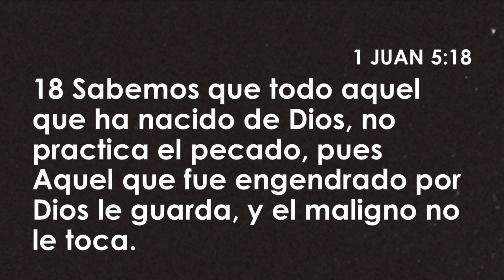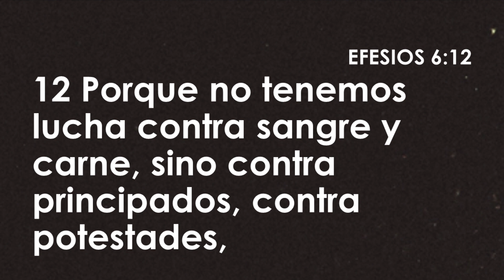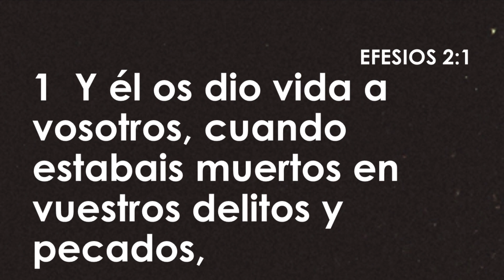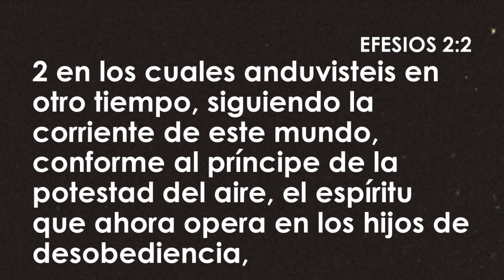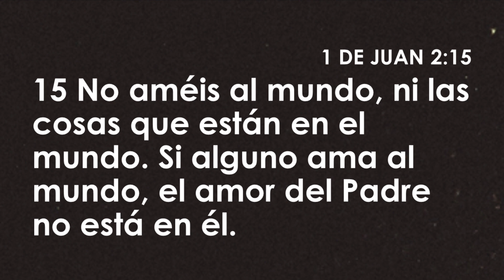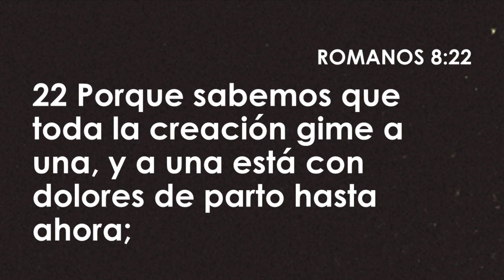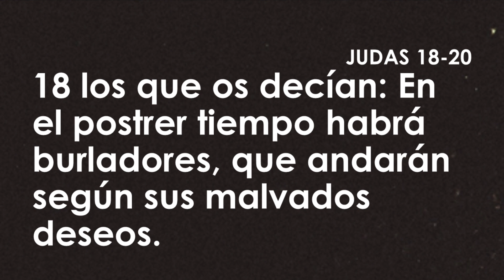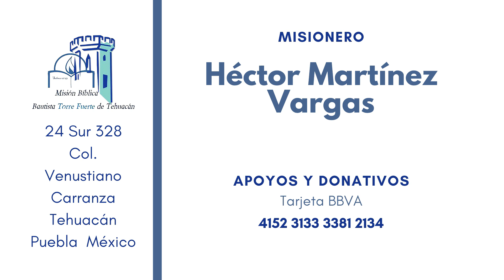GUERRA ESPIRITUAL - MISIÓN BÍBLICA BAUTISTA TORRE FUERTE DE TEHUACAN - 31 OCTUBRE 2021